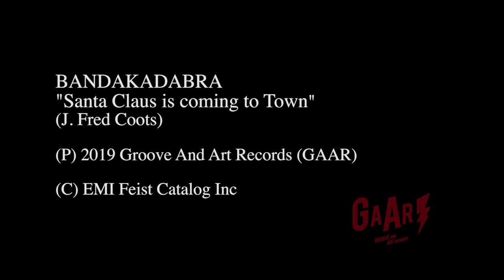BANDAKADABRA - Santa Claus is coming to Town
Written by:
J. Fred Coots/H. Gillespie
Arr: Giulio Piola

Solo Sax: Simone Garino

Mixed by:
Tiziano Lamberti
Off the corner studio
Thanks to OFF THE CORNER